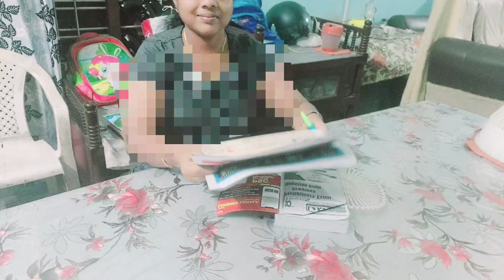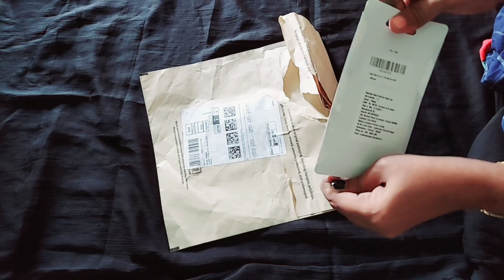വെക്കേഷൻ വന്നു ഇനി ജഗ പുക..Unboxing Video# PSC Bulletin ഈ ആഴ്ചയിലെ..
Happy Vacation